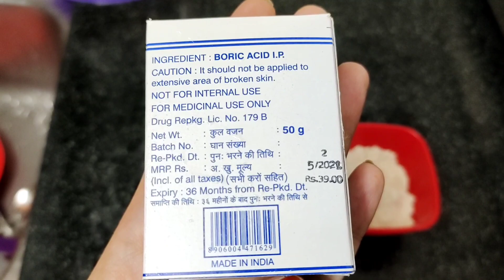Home Made Cockroach killer/First Day of Emaad's tution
Raaina's World#Cockroch killer#Emaad tution#Emaad masti#

Assalam alaikum aaj mai is video me ap ko Cockroach ki ak aise dawa batae hu jissai ghar se sarai cockroach gayab ho jaai gai video pasand aai to plz channel ko like share comment and subscribe.

raainanadeem 1910